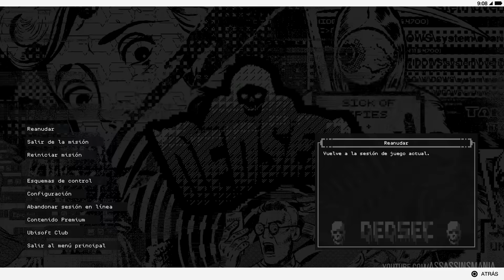Watch Dogs 2 | Multijugador | Operación en Línea - Todas las Misiones | HAXX del CTOS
Guía del juego al 100% completo en Español
Walkthrough -
Let’s Play / Playthrough
No comentado
100% sincronización
Multijugador
Operación en Línea
HAXX del CTOS
Todas las misiones
Dificultad: Difícil, Locura, Caos